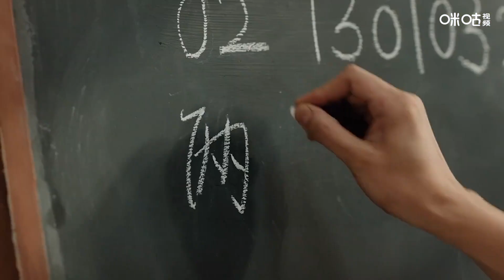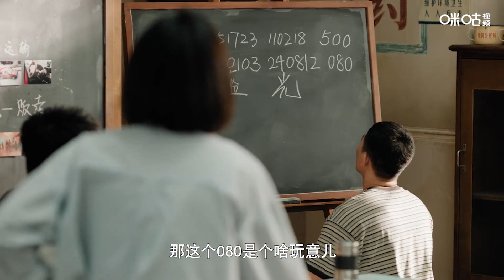【精彩看点】从一串数字中找到关键，王子奇用实力诠释什么是智商担当顾老师《雪迷宫》【欢迎订阅咪咕MiGu官方频道】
【剧情简介】
故事发生在一九九七年，禁毒局尚未成立，面对突然爆发的毒品危机，东北哈岚市临时组建了一支精英队伍，他们各有所长，但都对新型毒品一无所知。年轻刑警们不仅要面对穷凶极恶的贩毒集团、狡诈离奇的运毒手段，更要经受情与法的抉择、正义与人性的考验。他们肝胆相照、披荆斩棘，铸就了一段惩奸除恶的热血传奇。